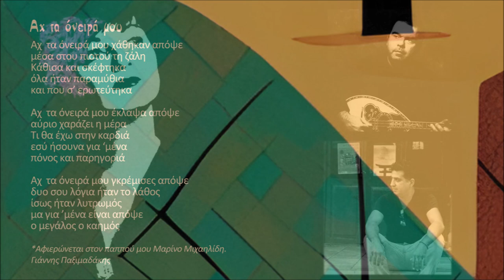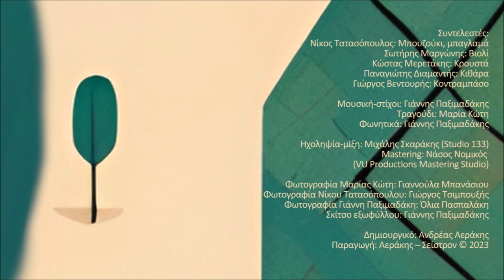Αχ τα όνειρά μου - Μ. Κώτη - Γ. Παξιμαδάκης - Ν. Τατασόπουλος | Official Audio Release © 2023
Αχ  τα όνειρά μου χάθηκαν απόψε
μέσα στου πιοτού τη ζάλη
Κάθισα και σκέφτηκα
όλα ήταν παραμύθια
και που σ’ ερωτεύτηκα

Αχ  τα όνειρά μου έκλαψα απόψε
αύριο χαράζει η μέρα
Τι θα έχω στην καρδιά
εσύ ήσουνα για ‘μένα
πόνος και παρηγοριά

Αχ  τα όνειρά μου γκρέμισες απόψε
δυο σου λόγια ήταν το λάθος
ίσως ήταν λυτρωμός
μα για ’μένα είναι απόψε
ο μεγάλος ο καημός

*Αφιερώνεται στον παππού μου Μαρίνο Μιχαηλίδη.
Γιάννης Παξιμαδάκης

ΑΛΛΟΥ ΜΕ ΒΓΑΖΕΙ Ο ΔΡΟΜΟΣ - ΜΑΡΙΑ ΚΩΤΗ - ΓΙΑΝΝΗΣ ΠΑΞΙΜΑΔΑΚΗΣ - ΝΙΚΟΣ ΤΑΤΑΣΟΠΟΥΛΟΣ

Φτιάχνοντας τα εννιά λαϊκά τραγούδια αυτού του δίσκου σκέφτηκα πόσο σημαντικό εκτός από τη σύνθεση είναι να έχεις τους κατάλληλους φίλους για να βγει ένα αρμονικό, μα πάνω απ’ όλα έμψυχο αποτέλεσμα. Η Μαρία Κώτη έχει μια απίστευτη αμεσότητα και μια ανθρωπιά στη φωνή της που όση ώρα ηχογραφούσαμε μου έδινε πάμπολλες εικόνες και συναισθήματα και το αίσθημα ότι ζει απόλυτα αυτό που τραγουδά.
Την ενορχήστρωση και το εκτελεστικό έργο ανάλαβε ο Νίκος Τατασόπουλος: ένας από τους σημαντικότερους μουσικούς που έχουμε στη λαϊκή μας μουσική. Ο Νίκος μας ζωγράφισε στην κυριολεξία με χρώματα ανεξίτηλα και καθαρά τα τραγούδια μας.
Τέλος, ο Ανδρέας και ο Μιχάλης Αεράκης οι πολύ καλοί μου φίλοι πίστεψαν από την αρχή αυτή τη δουλειά και τηναγκάλιασαν στις μουσικές εκδόσεις «Σείστρον».
Καλή ακρόαση λοιπόν φίλοι μου και καλό μουσικό ταξίδι !

Γιάννης Παξιμαδάκης

Περιεχόμενα:
1. Αλλού με βγάζει ο δρόμος 3:08
2. Αχ τα όνειρά μου 3:16
3. Τα γραφτά 4:18
4. Της ακρογιαλιάς λημέρια 2:46
5. Πρωτομαγιά 3:51
6. Τρελός χαβάς 4:21
7. Τα χατίρια 3:45
8. Ουζουξήδες και ρακουδηστές 2:31
9. Η ξενιτιά 2:49

Συντελεστές:
Νίκος Τατασόπουλος: Μπουζούκι, μπαγλαμά
Σωτήρης Μαργώνης: Βιολί
Κώστας Μερετάκης: Κρουστά
Παναγιώτης Διαμαντής: Κιθάρα
Δήμος Βουγιούκας: Ακορντεόν
Γιώργος Βεντουρής: Κοντραμπάσο

Μουσική-στίχοι: Γιάννης Παξιμαδάκης
Τραγούδι: Μαρία Κώτη
Φωνητικά: Γιάννης Παξιμαδάκης

Ηχοληψία-μίξη: Μιχάλης Σκαράκης (Studio 133)
Mastering: Νάσος Νομικός
Ηχοληψία φωνών: Βαγγέλης Αποστόλου (Studio Vasmaris)

Φωτογραφία Μαρίας Κώτη: Γιαννούλα Μπανάσιου
Φωτογραφία Νίκου Τατασόπουλου: Γιώργος Τσιμπουξής
Φωτογραφία Γιάννη Παξιμαδάκη: Όλια Πασπαλάκη
Σκίτσο εξωφύλλου: Γιάννης Παξιμαδάκης